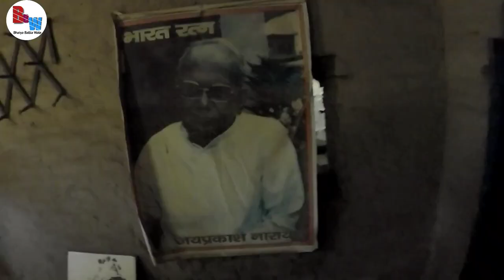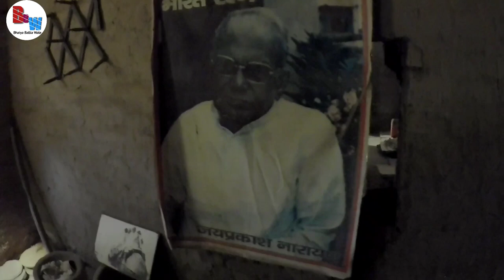my first vlog || jai prakash Narayan village || bhaiya ballia wale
Ye first vlog h mera isme mne apne Gao k kuch ache jagaho ko dikhaya h
loknayak jai prakash Narayan ka gaon h ye
to unke naam pe yaha trust bana h
1 up me h or 1 Bihar me h
mera gaon up or Bihar dono me padta h

is video me mne Bihar k trust ko cover kiya h jisme 1 chacha ne muje jai prakash Narayan g se Judi bahot si bate batai

I hope ki apko ye video pasand aayega

to plss apna pyar dijiye is video ko

like kijiye or comment kijiye

apke like or comment se hm aage badh skte h

thanks 🙏 Bhai lo love u all

channel ka naam. change ho gaya h to pls kisi or ka nahi apke apne Bhai ka hi channel h

Ballia vlogs